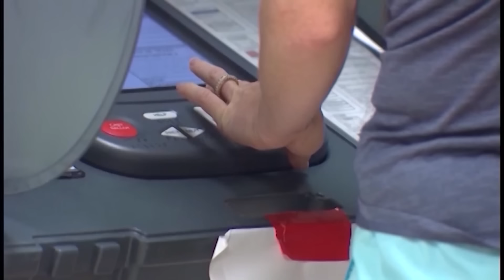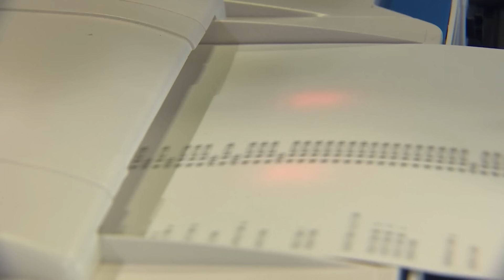Man accused of disrupting 2022 election had 2 full-time jobs, one for Harris County elections office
Darryl Blackburn faces five counts of tampering with evidence and one count of theft of a public servant.